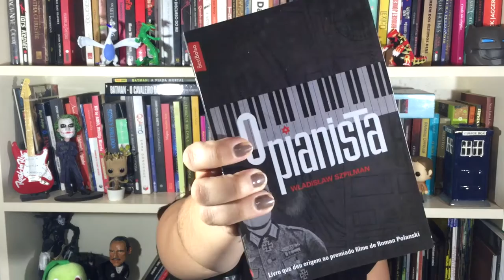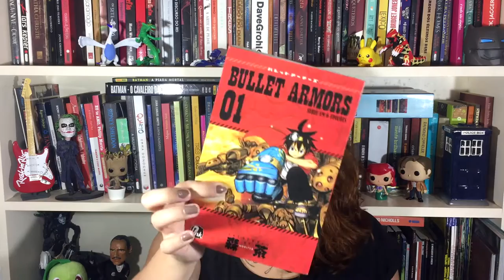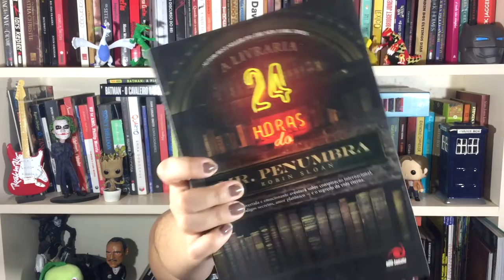TBR - Julho/2016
Tô aqui hoje mostrando para vocês a minha TBR - to be read - ou seja, os livros que eu pretendo ler nesse mês de Julho/2016.

Qual é a sua TBR? O que você vai ler ou está lendo?
Você já leu algum desses livros? O que achou?

Se você quiser responder, pode ser aqui nos comentários do youtube ou lá no blog. Se você tiver respondido no seu canal ou no seu blog, linka pra mim, que eu tô doida para saber o que você acha, o que você vai ler!

Beijo